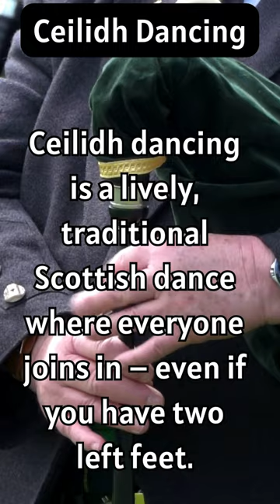Ceilidh Dancing: Let's Get Lively!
Quick tips on joining in the spirited Scottish ceilidh dances, even if you have two left feet.